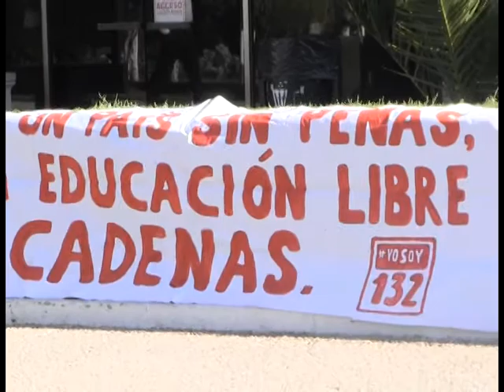RAFAEL MONTES MARCHA DE MAESTROS